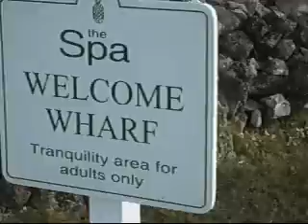Adult area Round Hill Hotel & Villas Jamaica